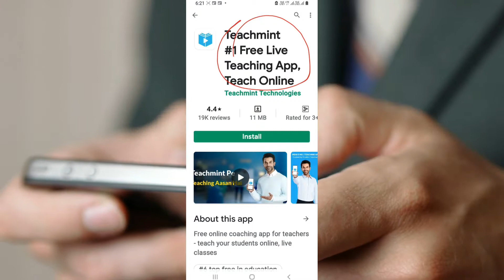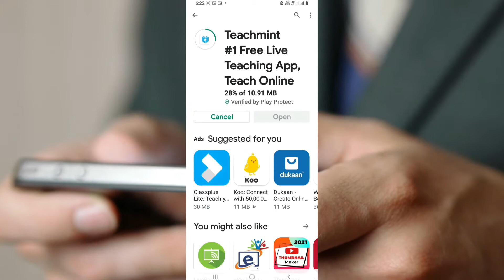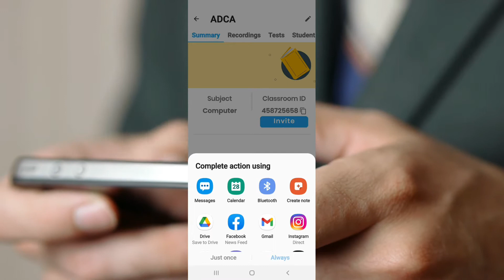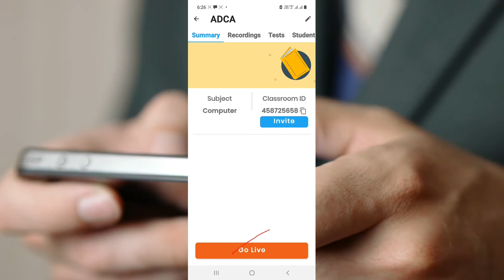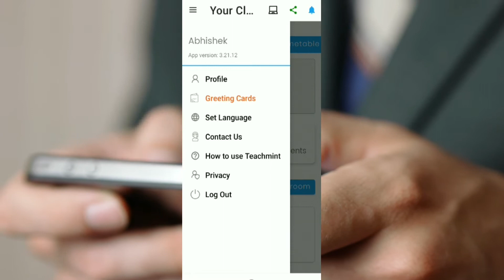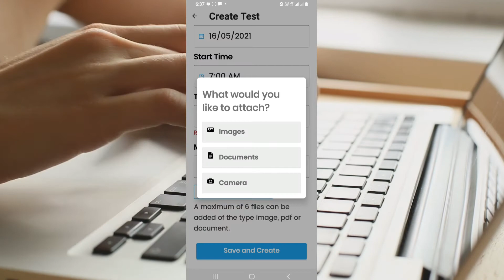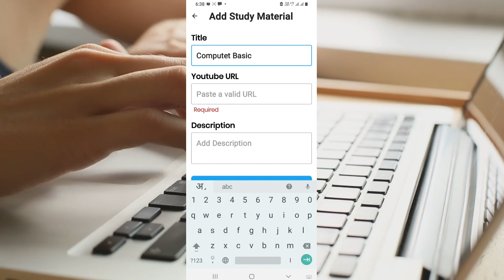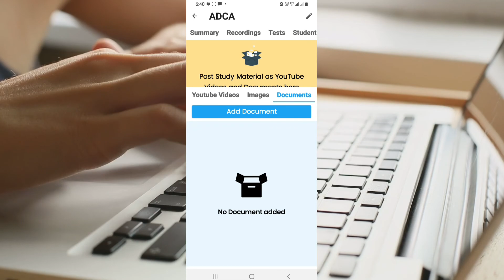lokdwon me coching kaise chlaye।mobile se coching kaise chlaye।teachmint online class room।student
✍️इस वीडियो मे बताये है मोबाइल से कैसे कोचिंग चला सकते है
👩‍💻टॉपिक
lockdwon me coching kaise chlaye
online class
teacher app
apne coching ka mobile app kaise bnaye
lockdwon education